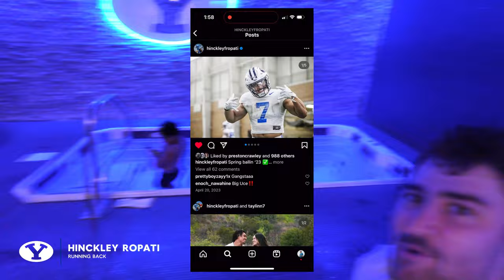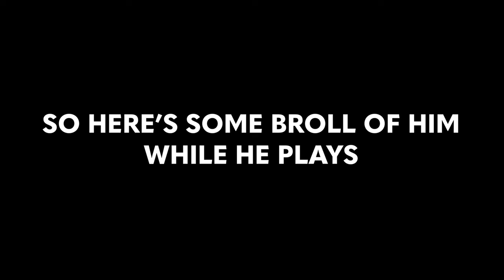DITL with John Nelson || Athlete by Day. Dancer by Night. || BYU Football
Join the Cougs' senior Defensive Tackle John Nelson for a day in the life of a D1 college football player. John takes us through the last day of Spring Ball, picks up some prime rib, shares his love of country music, plays a little guitar, and more!!